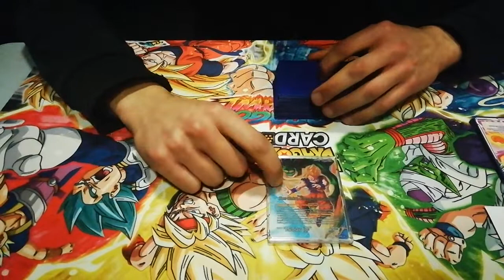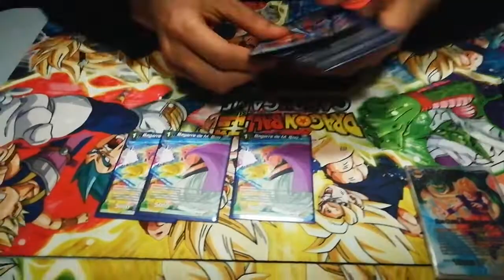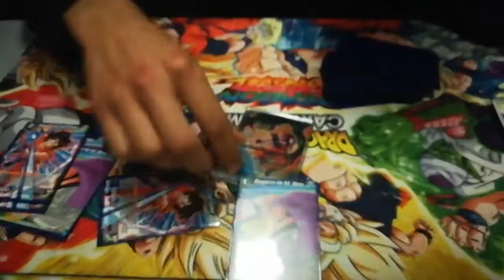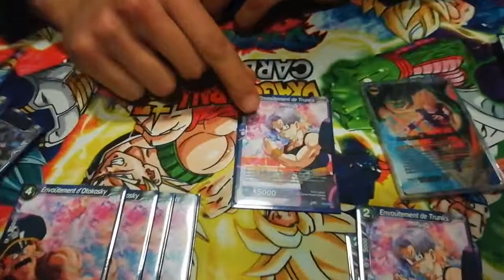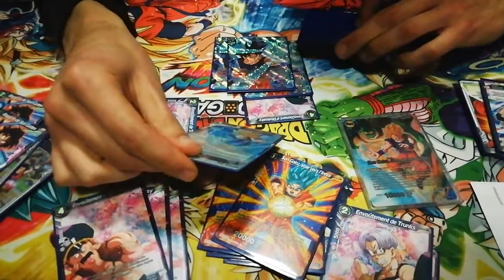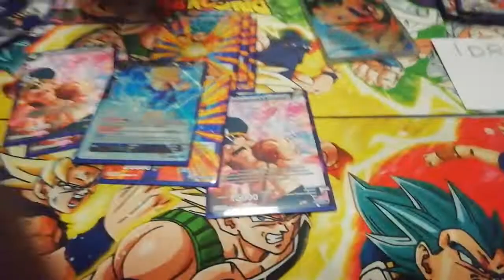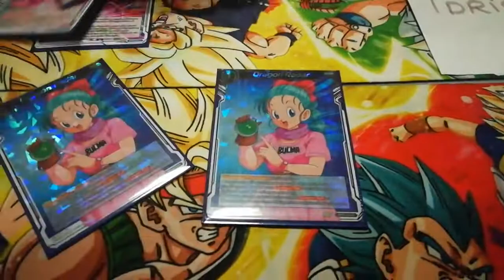DRAGON BALL SUPER tcg : deck profile Idriss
Idriss, interviewé par Pierre, nous présente son deck DBS.
Les Armes de Légende, orga du tournoi du  15 déc 2019 à Bègles  :